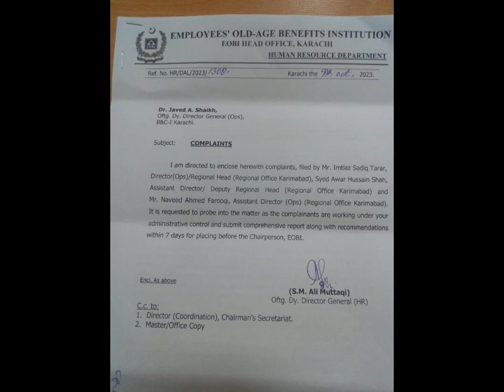EOBI New Notification 2023||EOBI Latest News||EOBI Pension Update